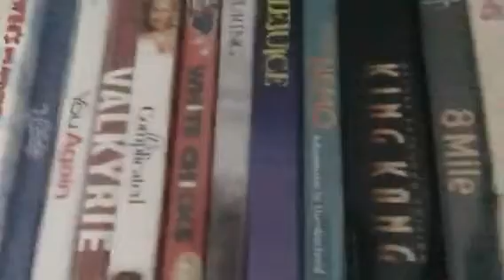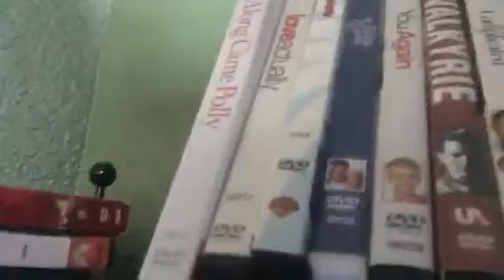I love movies a lot